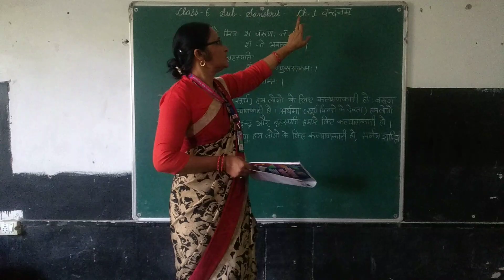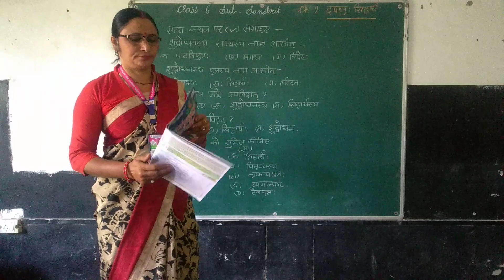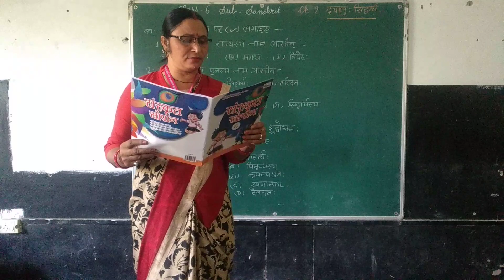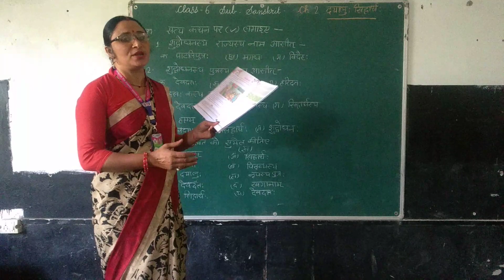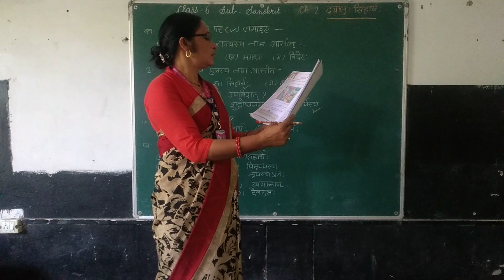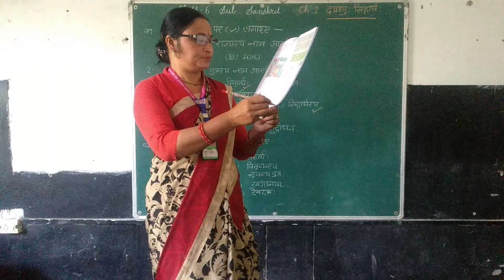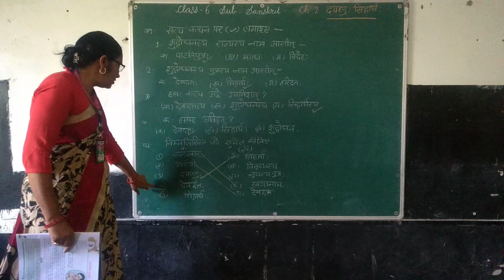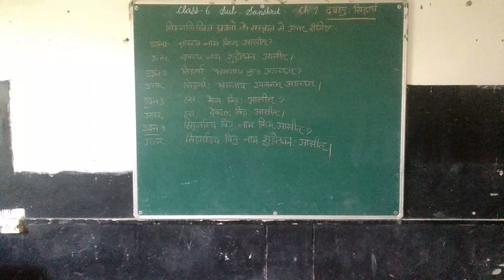Class 6 (संस्कृत) P1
संस्कृत विषय